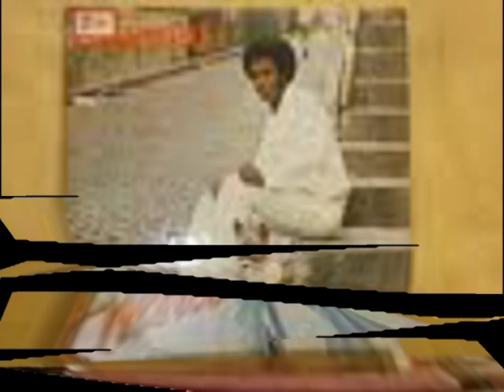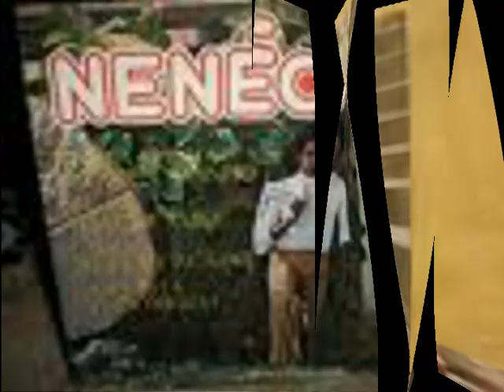ANOS 70 - MUSICA PRA RECORDAR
CANTOR   NENEO -  MUSICA  PONTA DE FACA, MUSICA DOS ANOS 70, PRA RECODAR...